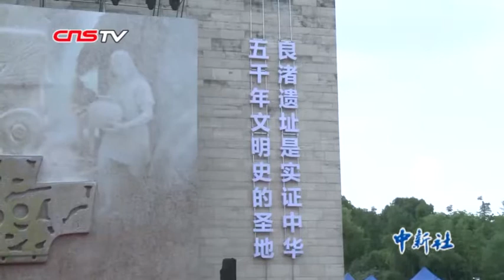良渚古城遗址申遗成功：实证中华五千年文明史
7月6日下午，在阿塞拜疆首都巴库举行的联合国教科文组织世界遗产委员会第四十三届会议上，位于杭州余杭的良渚古城遗址成功列入《世界遗产名录》，正式成为中国第55处世界遗产。这也标志着中华五千年文明史的实证被联合国教科文组织和国际主流学术界广泛认可。